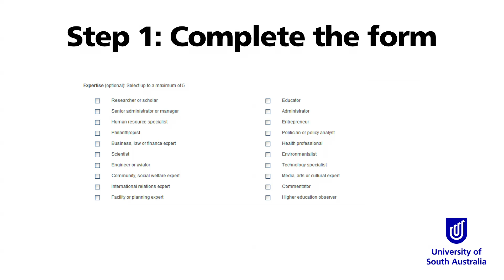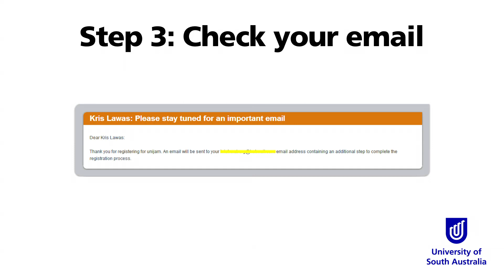2013 UNIJAM - How to Register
How to register for the University of South Australia's unijam in 4 easy steps.